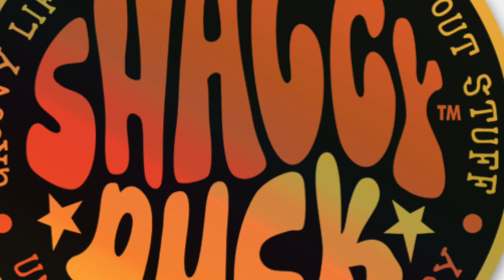Who The Heck Is Dane Peddigrew?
Here's a fun story of finding out who Dane Peddigrew is and what the heck he is famous for. His quotes are all over the Internet but where'd they come from? Listen to this episode and you'll know more!